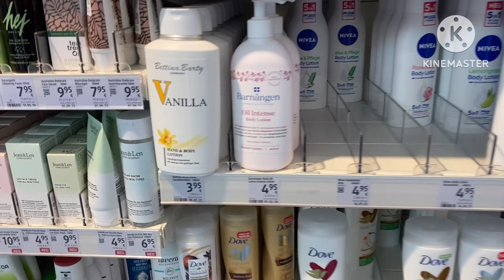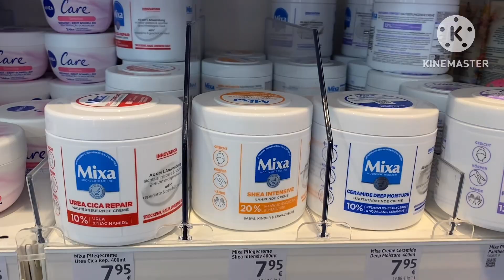Cooking and shopping together guys…